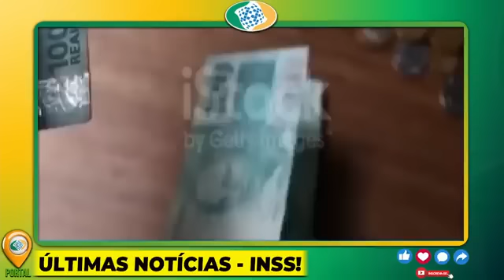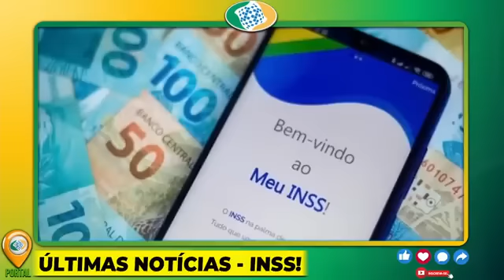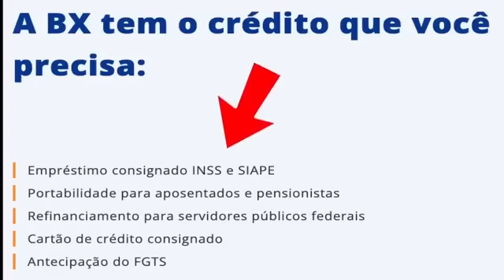✅SAIU A MELHOR NOTÍCIA PRA VOCÊ! Neste Domingo CONFIRMADO PARA APOSENTADOS, FINALMENTE PAGAMENTOS..